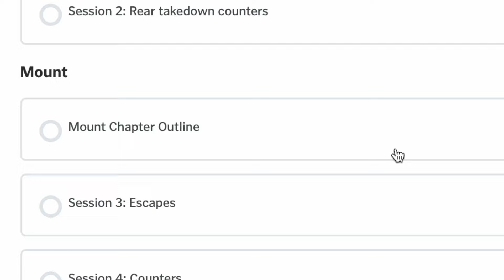UFC 300: Recap and what made it unforgettable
Here's my recap of one of the most exciting UFC's of all time. UFC 300 delivered powerful knockouts, devastating submissions, incredible upsets, unexpected victories, fallen stars and the rise of new  legends in the sport.

00:54 Pereira vs Hill
02:12 Zhang vs Xiaonan
04:37 Goethe vs Holloway
09:27 Mastery Jiu-Jitsu Online
09:54 Oliveira vs Tsarukyan
13:27 Nickel vs Brundage
14:17 Prochazka vs Rakic
14:59 Sterling vs Kattar
16:01 Harrison vs Holm
18:34 Lopes vs Yusuff
19:02 Green vs Miller
19:25 Figueiredo vs Garbrandt

For those interested in learning Jiu-Jitsu, check out Mastery Jiu-Jitsu Online.

We have a comprehensive curriculum that will help you learn Jiu-Jitsu from zero to mastery in a systematic way.